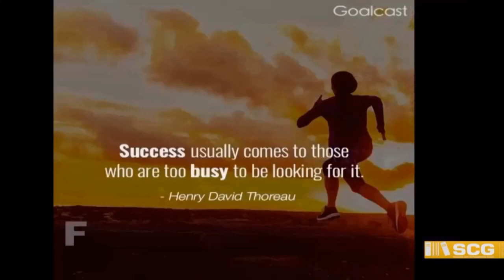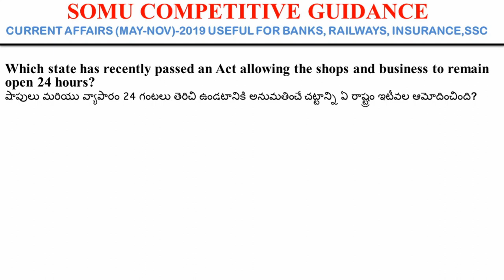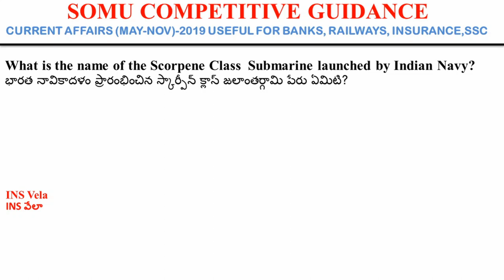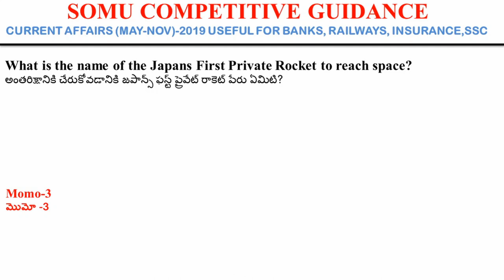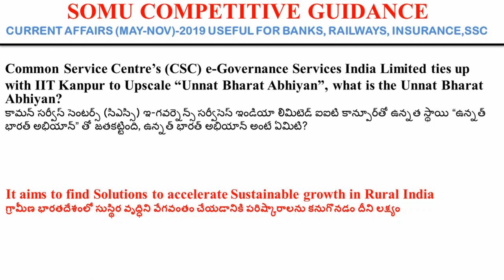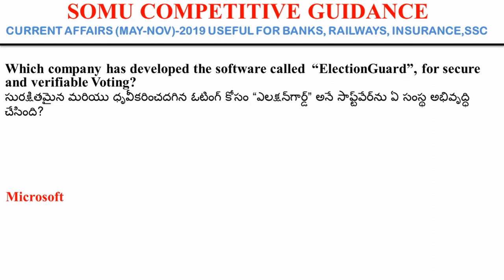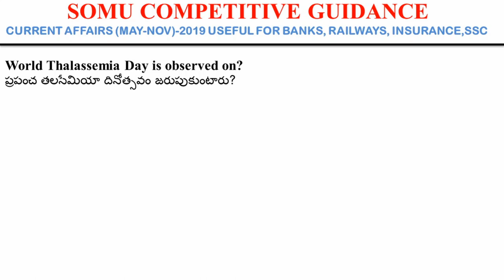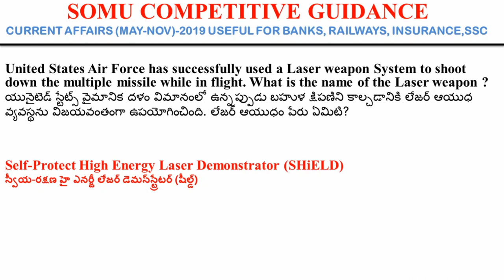Last 6 Months Current Affairs 2019 PART-2: LIC, RAILWAYS, IBPS, SSC-CGL,PSC's ||S C G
Hai friends in Today's video we are discussing the most important current affairs from May to November 2019. These current affairs are useful for Banking, Railways. Insurance, SSC-CGL, and other PSC.

హాయ్ ఫ్రెండ్స్ ఈరోజు వీడియోలో మనము గత 6 నెలల ముఖ్యమైన కరెంటు అఫైర్స్ లను చూడబోతున్నాము. ఈ కరెంటు అఫైర్స్ ప్రతి కాంపిటీటివ్ ఎగ్జామ్స్ నకు ఎంతగానో  ఉపయోగపడును.